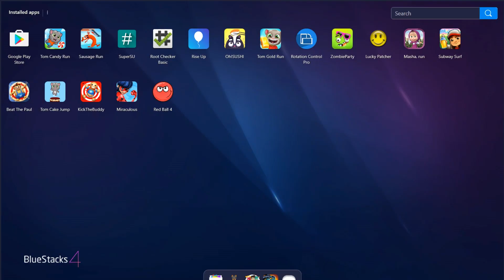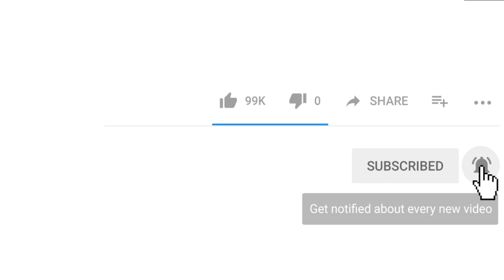Mouse Sewer Rats vs The Buddy | Kick The Buddy